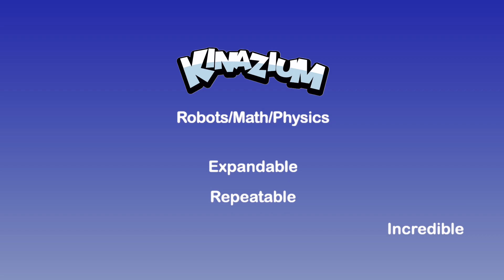card tapefinal1080p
No more CARDBOARD and TAPE! Use KINAZIUM in your LAB or CLASSROOM!